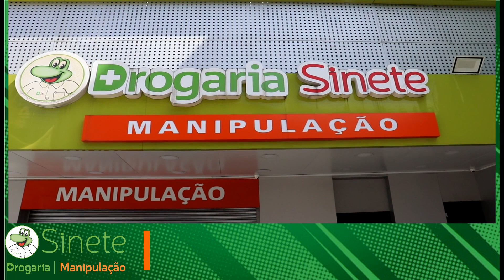Fim de Férias no Mooca Plaza Shopping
Programação especial para toda a família!